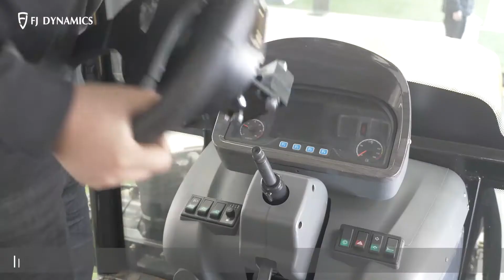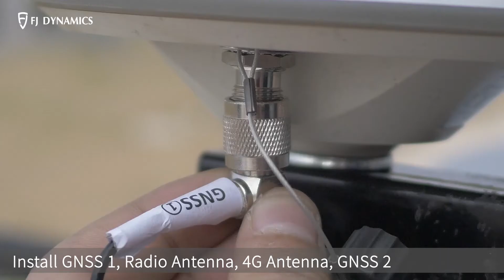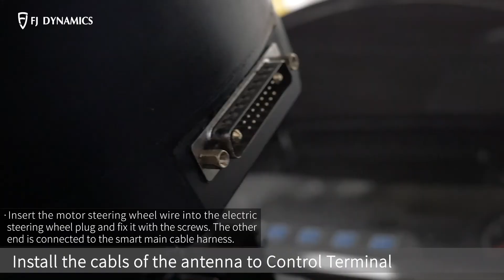FJD Auto-Steering Kit Hardware Installation